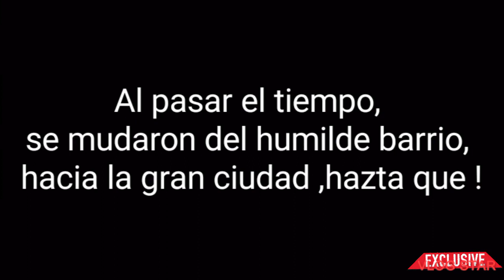VIVENCIAS DEL BARRIO _ CAP #01 (la vida sin Dios ) GRAN EXTRENO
gran estreno ' Primer capítulo de la serie que todos esperaban ( vivencias del barrio ) La vida sin Dios